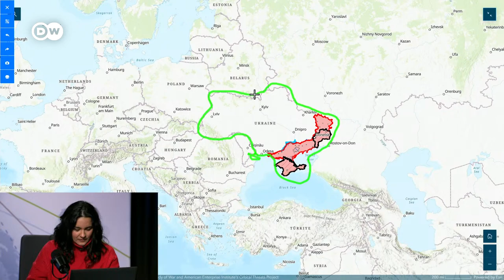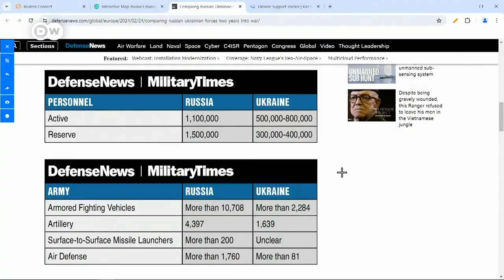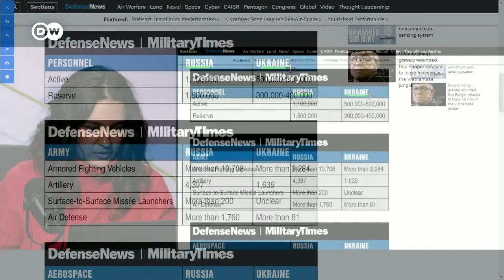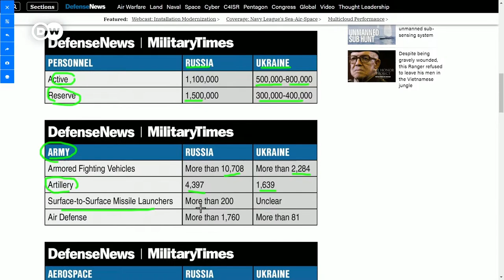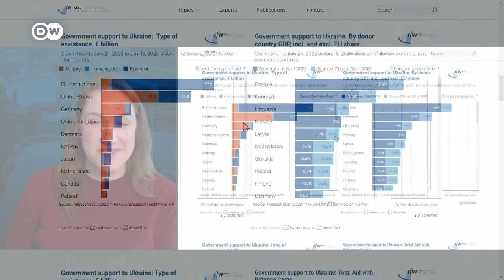How can Ukraine hold the line without more military and financial support? | DW News Desk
Ukraine is warning it could lose the war against Russia without urgently needed arms supplies. Can Kyiv sustain its defensive lines without a big boost in military aid? And what are the options as hardware and ammunition runs low?

Chapters
0:00 Can Ukraine fight on without munitions?
4:30 Why Ukraine needs weapons and why US isn't delivering
10:00 The situation for Ukraine's frontline troops
16:30 Could Russia make advances?
19:10 Why Congress is blocking Ukraine funding
24:00 Does US want to draw out conflict?
26:00 Is Ukraine outmatched?
32:00 Russia's finite resources
35:40 Is America still behind Ukraine?
38:07 Chat feedback
40:20 Competing interests for US support
44:30 Does Ukraine have will to fight?
49:30 Risk of Ukraine's frontline collapsing
53:30 Europe's support to Ukraine
56:00 Ukraine options without US support
1:00:20 Can Ukraine hold the line?
1:02:00 Poll result and goodbye